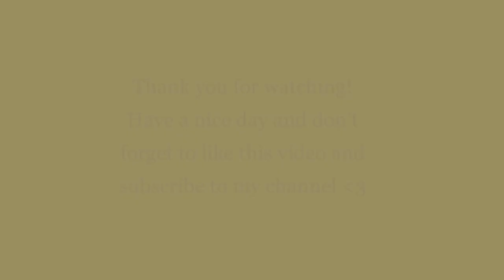Macrame Pacifier Clip DIY Tutorial | Makrome emzik askısı yapımı | 3 different patterns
Here is a tutorial for making cute pacifier clips for your baby/niece/nephew/friend's baby,...